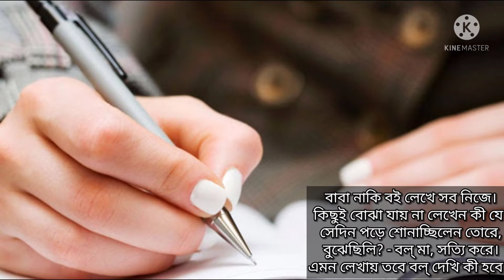সমালোচক কবিতা। Somalochok Kobita । Rabindranath Thakur er Chotoder Kobita Abritti। রবীন্দ্রনাথ ঠাকুর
poem - Somalochok
Somalochok Kobita
somalochok kobita abritti with lyrics
samalochok Kobita abritti
somalochok Kobita Rabindranath Thakur
somalochok poem by rabindranath thakur
rabindranath thakur er chotoder kobita abritti
Chotoder Bangla chora kobita
Chotoder Kobita abritti
Bengali poem
Bengali poetry
Bangla rhymes
rabindra kobita
bangla rabindra poem
rabindranath er bangla kobita abritti
Bangla Kobita abritti
bangla Kobita
Trishagni Mandal
baba naki bai lekhe nije
sada kagoj kalo
korle bujhi valo
somalochok rabindranath tagore
rabindranath tagore recitation
সমালোচক কবিতা
সমালোচক কবিতা আবৃত্তি
বাংলা কবিতা আবৃত্তি
সমালোচক কবিতা রবীন্দ্রনাথ ঠাকুর
রবীন্দ্রনাথ ঠাকুরের কবিতা
রবিন্দ্র কবিতা আবৃত্তি
রবীন্দ্রনাথের সমালোচক
রবীন্দ্রনাথ ঠাকুরের সমালোচক কবিতা
ছোটদের রবীন্দ্রনাথ ঠাকুরের কবিতা
রবীন্দ্রনাথ ঠাকুরের ছোটদের কবিতা আবৃত্তি
ছোটদের ছড়া-কবিতা
শিশুদের কাব্যগ্রন্থ
শিশু কাব্যগ্রন্থ
ছোটদের বাংলা ছড়া
রবীন্দ্রনাথের ছোটদের কবিতা
বাবা নাকি বই লিখে সব নিজে
সাদা কাগজ কাল পড়লে বুঝি ভালো?
বাংলা কবিতা সমালোচক
bangla Kobita somalochok
samalochok Kobita abritti with lyrics